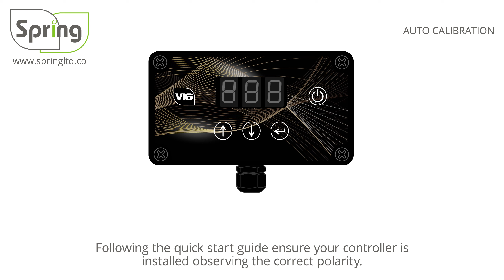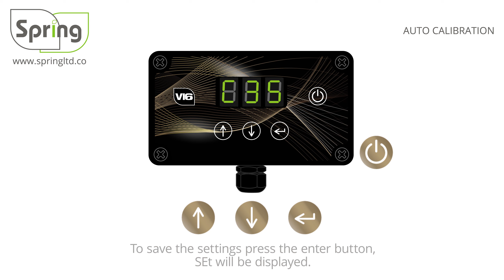V16 Auto Calibration Instructions - Spring (Europe) Ltd Pump Controllers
The V16 (European Patent: 3835575) is the upgrade from out V11 range, this video explains how to auto calibrate the controller.
The new features of the V16 include:

PolarityProtect™
This feature means that the V16 will not be damaged if it is wired incorrectly. It simply will not work. Once it has been wired correctly, the unit will recover and work normally.

PumpSmooth™
The advanced pump drive system runs the pump much more smoothly and quietly, and extends its life. With the V16, pumps can be driven slower, faster and harder than ever before.

PumpPrecision™
Thanks to the new pump control technology, the pump is monitored with far greater precision, saving water and energy, and offering faster and more accurate dead end protection.

PumpProtect™
Incorporating features such as dead end detection, pressure switch shutdown, over current detection and short circuit detection, the V16 protects the whole system and helps save power and water.